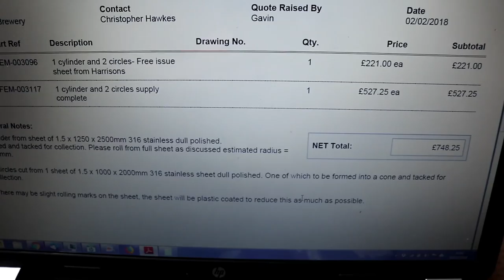HAIRCUT 100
Keep grinding!